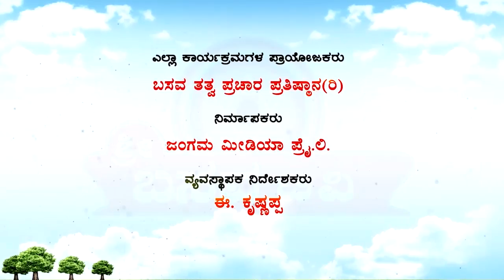Sri Basava Tv- Akkana Balaga- Ep 161